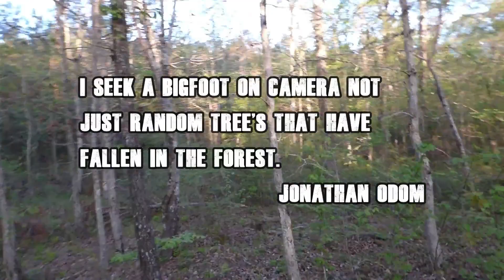Alabama Bigfoot It was not a Bigfoot......what was it?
This was a scary one I saw something that I had never seen before and I still do not know what it was. Enjoy!